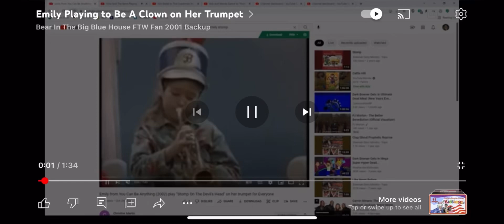Emily Playing “We’re Going Camping Now!” on her Trumpet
This song is from “Kids Praise 5! Psalty’s Camping Adventure- Count It All Joy!”